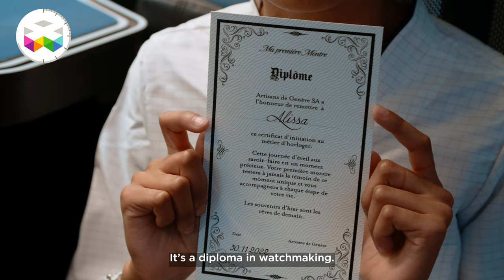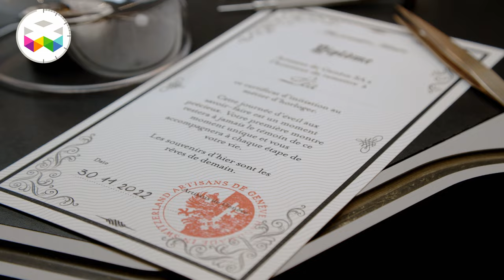Watchmaking Playground with Artisans de Geneve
Hello and welcome back on Watches TV! We hope you had an amazing celebration of 2023 and are ready to jump back into the fantastic world of watches and watchmaking. And we have a cute, but very inspiring video for you to begin this journey.

Indeed, last year we shared with you a great Raclette talk show with young and audacious watchmakers. It was nice to learn that the horological legacy is in good hands. So, with this episode, we would like to continue introducing you to watchmaking's bright future. And this time it's all feminine : )

We would like to thank Artisans de Geneve for this truly remarkable initiative and hope that it will inspire more kids to step into the fascinating world of watches.